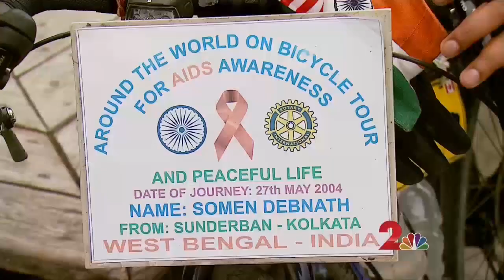Somen Debnath in Alaska KTTU News USA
Around the world on a bicycle : Somen Debnath in Alaska KTTU News USA